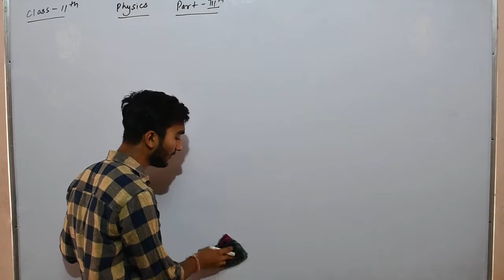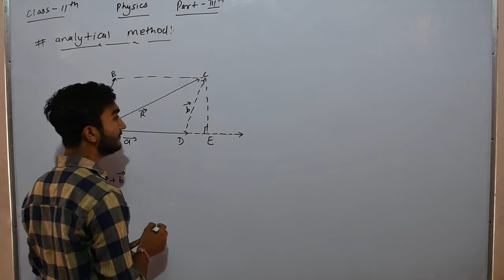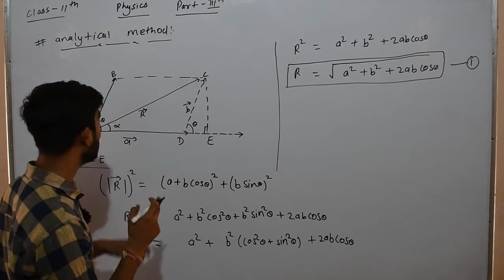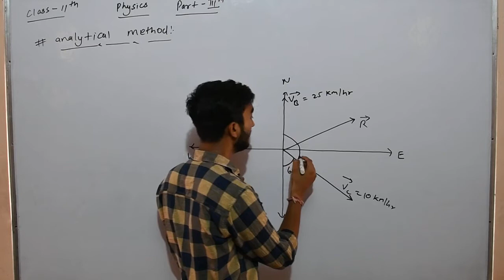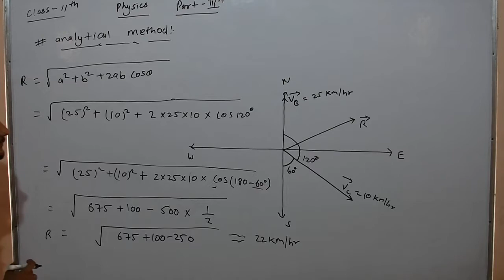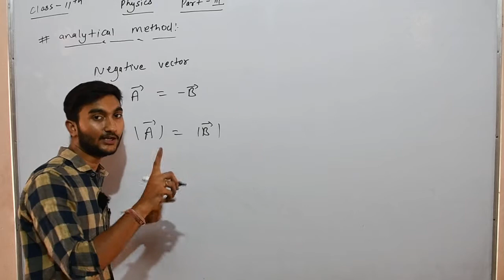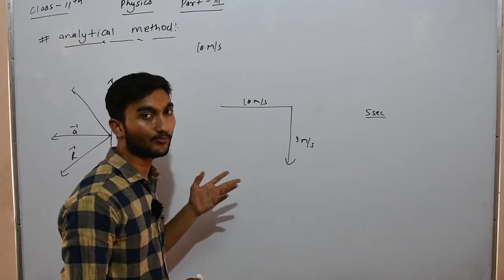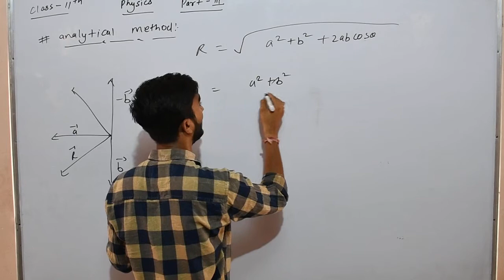11th Eng Med. Physics Part-3 Analytical method of vector addition ch-04 By Mohit Sir